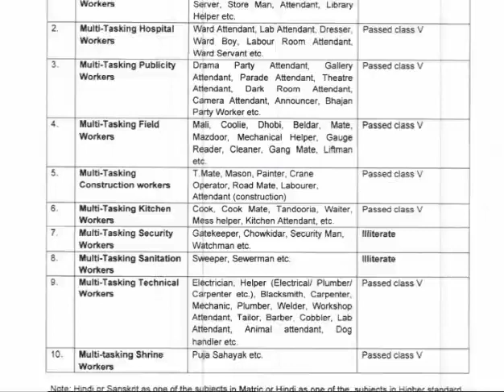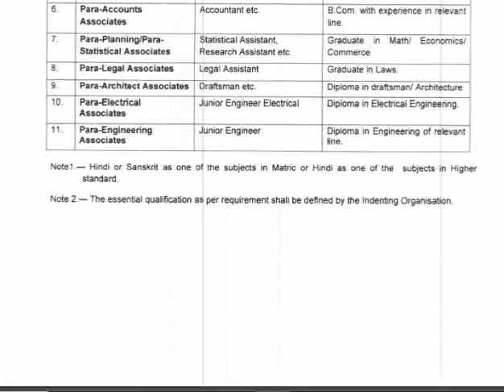haryana kaushal rojgar nigam prt tgt contract vacancy | eligibility official notice